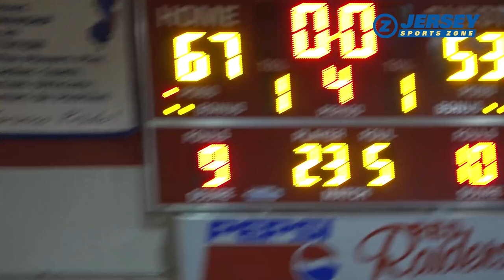Keyport 67 New Egypt 53 | Central Group 1 Semifinal | Boys Basketball Highlights